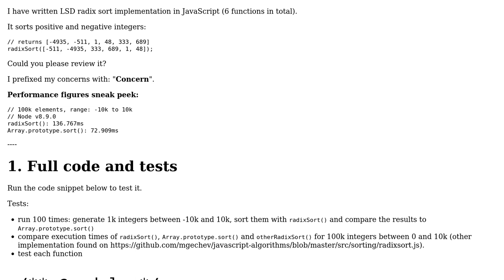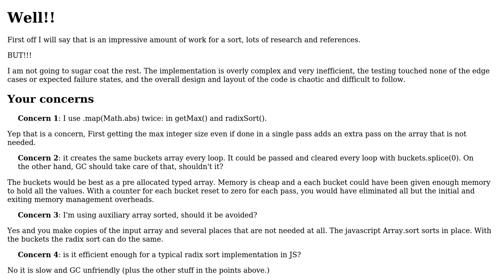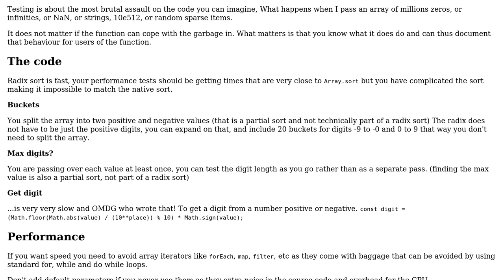Code Review: Radix sort implementation in JS (LSD)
With thanks & praise to God, and with thanks to the many people who have made this project possible! You are responsible for your own actions.